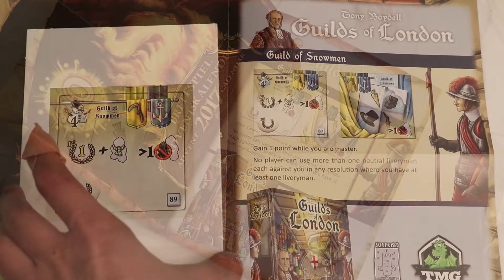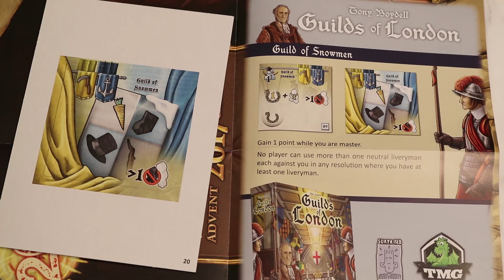Day 20 - 2017 Board Game Advent Calendar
Got a bad cut on the finger today :( Trying to decide if i need stitches...